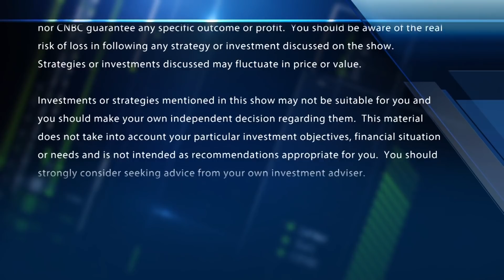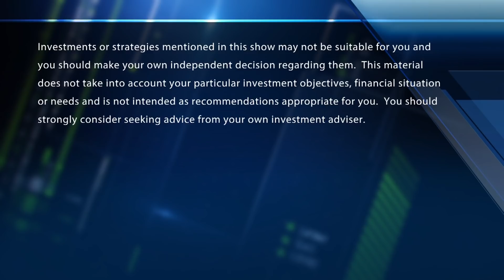Trump plays with house money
CNBC's Kayla Tausche reports on President Trump's impact on the dollar following his comments on the Federal Reserve. 'Fast Money' traders discuss why the market is ignoring the risks.